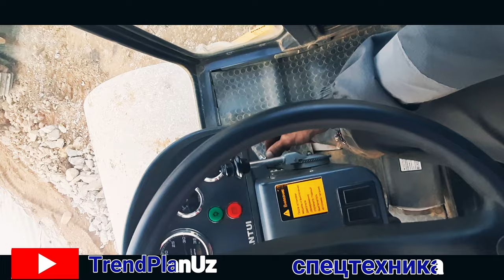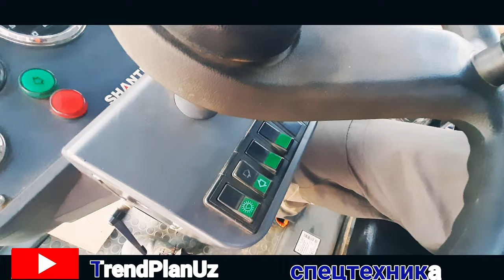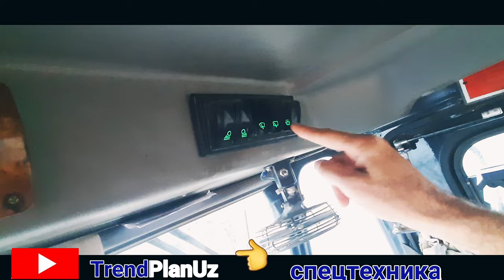КАТОК ХАЙДАШ KATOK SILINDRDA ISHLASH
Salom do'stlar, Shantui katok ichki korinishi va qanday boshqarish haqida video qildim, kamchiliklar bulsa uzur. Yana qaysi texnikalarda video chiqishini xoxlaysiz? Izoxlaringizni qoldiring.

Как управлят дорожный каток Shantui